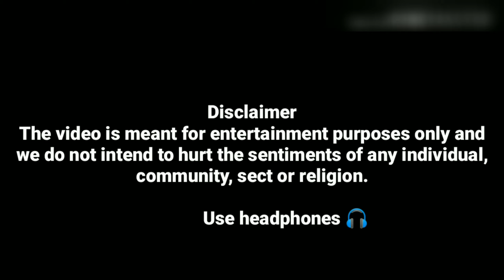PUBG but its Made in India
Follow Disfigure
Click "Show more" to see important details! ♫ Support Bass Nation ♫ ♦ ♫ Support Calli Boom ♫ ●